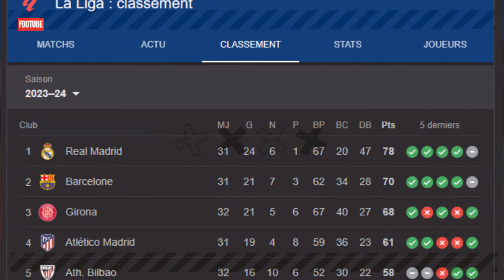Elimination du Barça : Entre déception sportive et crise économique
A la veille du classico le FC barcelone vie entre déception sportive et crise économique.
Comment vont-ils préparer le futur avec la démission de Xavi?